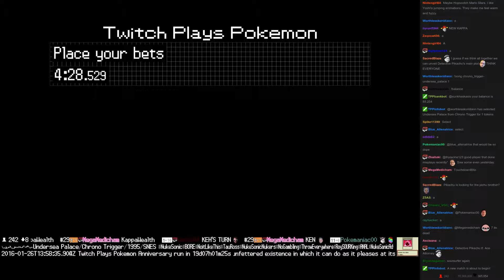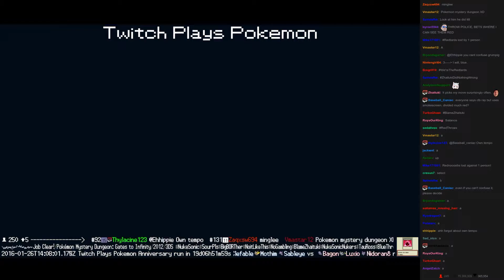Twitch Plays Pokémon Battle Revolution - Match #36313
Match #36313 [Blue: Bayleef, Sealeo, Grumpig] vs [Red: Charmander, Haunter, Magby]